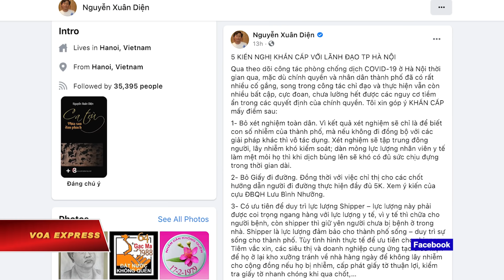Hà Nội lúng túng chống dịch: Dân than phiền, Bí thư tỏ ý lắng nghe | VOA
Tin tức Nếu không vào được VOA, xin các bạn hãy vào để vượt tường lửa. Trong 3 ngày qua, nhiều người nặng lời chỉ trích hoặc than phiền về các biện pháp ứng phó với đại dịch COVID-19 của chính quyền Hà Nội, một số người đưa ra những góp ý, và sáng 7/9, Bí thư Hà Nội Đinh Tiến Dũng tỏ ý lắng nghe.

Theo quan sát của VOA, vấn đề gây nhiều bức xúc nhất trong dư luận là quy định mới của chính quyền thủ đô Việt Nam về cấp giấy đi đường, được thông báo hôm 3/9.

Tường thuật về vấn đề này, các báo trong nước cho hay tại nhiều phường, xã của Hà Nội, người dân “quay cuồng” hoặc “ngồi chời đợi trong đêm” để được công an cấp giấy, những người chưa được cấp rơi vào tình trạng “đứng ngồi không yên”, các doanh nghiệp “than khó” và “lo lắng”.

Về phía nhà chức trách, các báo phản ánh rằng công tác xét, cấp, kiểm soát giấy đi đường có nhiều “lúng túng”, “bất cập”.

Luật sư Trương Thanh Đức, Giám đốc Công ty Luật ANVI, được báo Tiền Phong trích lời nhận xét rằng việc cấp giấy đi đường của Hà Nội vội vàng khiến người dân không kịp thực hiện, và nó cũng thể hiện một mức độ thấp về mặt công nghệ.

Nhiều bài và ảnh trên báo chí và mạng xã hội ở Việt Nam cho thấy cảnh ùn tắc, tập trung đông người tại các điểm kiểm soát. Nhiều người bày tỏ lo ngại và chỉ trích rằng cách làm này lặp lại sai lầm ở thành phố Hồ Chí Minh đã xảy ra cách đây khoảng 3 tháng và chỉ gây lây nhiễm thêm thay vì góp phần kiểm soát dịch.

Trên mạng xã hội, vô số người, trong đó có võ sư-phóng viên tự do Đoàn Bảo Châu và bác sỹ Võ Xuân Sơn, chỉ trích biện pháp đưa người dân đến hoàn cảnh chen chúc nhau tại các điểm kiểm soát là “ngu”.

Giữa lúc vấn đề này chưa được gỡ rối, vào tối 6/9, chính quyền Hà Nội thông báo sẽ tiến hành xét nghiệm 100% dân số từ ngày 7 đến 12/9.

Thông tin này nhanh chóng dẫn đến nhiều phê phán. Bày tỏ ý kiến cá nhân trên Facebook, nhiều người bao gồm tiến sĩ Nguyễn Ngọc Chu, các nhà báo Hoàng Tư Giang, Nguyễn Trinh Phúc, v.v… cho rằng việc xét nghiệm toàn thành phố là “lãng phí”, “vô vọng”, “cực kỳ tham vọng”, “không thể tưởng tượng được”.

Phó Trưởng Ban Dân nguyện của Quốc hội Việt Nam, ông Lưu Bình Nhưỡng, được tờ Nhà Báo và Công Luận trích lời bình luận rằng “Xét nghiệm 100% người dân là biện pháp thừa thãi, không khoa học”.

Nhiều báo trong nước dẫn lại ý kiến của tiến sĩ Nguyễn Huy Nga, một cựu quan chức Bộ Y tế, tính toán rằng chi phí Hà Nội bỏ ra để xét nghiệm toàn bộ dân trong thành phố “đủ để mua 6 triệu liều vắc-xin”.

Quan sát những động thái chính sách của thủ đô Việt Nam, chuyên gia xử lý khủng hoảng Lê Ngọc Sơn, hiện làm việc ở Đức, viết trên trang cá nhân rằng yếu tố cốt lõi giúp cho một nước thắng được dịch “nằm ở sự thông minh của chính sách” và ông nhận định rằng “những ngày tệ nhất của Hà Nội” vẫn còn ở phía trước.

Song song với những lời phê phán, chỉ trích, nhiều người - trong đó có cả các chuyên gia về y tế, quản trị công, v.v… - cũng đưa ra những ý kiến đóng góp hoặc hiến kế để Hà Nội ứng phó với đại dịch hiệu quả hơn.

Tiến sĩ Nguyễn Xuân Diện, một công dân Hà Nội, cho VOA biết ông đã tập hợp những lời góp ý đó thành một bản kiến nghị 5 điểm dành cho lãnh đạo thành phố và được đăng trên trang Facebook của ông.

Bản kiến nghị kêu gọi bỏ xét nghiệm toàn dân, bỏ giấy đi đường, ưu tiên duy trì lực lượng shipper (những người vận chuyển, giao hàng); tổ chức “giải cứu” cho những người sản xuất nông phẩm, thực phẩm; mời các chuyên gia y tế giỏi tư vấn cho thành phố về phòng chống dịch.

Chỉ 1 tiếng sau khi kiến nghị được đăng lên vào sáng 7/9, Bí thư Thành ủy Hà Nội Đinh Tiến Dũng đã gọi điện cho tiến sĩ Nguyễn Xuân Diện để trực tiếp nghe và trao đổi lại. Tuy nhiên, tôn trọng tính chất riêng tư của cuộc gọi, ông Diện không chia sẻ nội dung chi tiết với VOA.

VOA cố gắng liên lạc với ông Đinh Tiến Dũng qua văn phòng của thành ủy để tìm hiểu thêm nhưng không kết nối được.

Từ góc nhìn của mình, tiến sĩ Diện cho rằng đối mặt với đại dịch có tầm cỡ toàn cầu như hiện nay, với thực tế là các nhà khoa học và chuyên gia y tế trên thế giới còn chưa hiểu biết hết về virus SARS-CoV-2, việc nhà chức trách thay đổi chiến lược, chiến thuật, các quyết định là “điều bình thường”.

Việc thay đổi là cần thiết để chống dịch tốt hơn, linh hoạt hơn và hạn chế những điều cực đoan hoặc những gì ảnh hưởng quá nặng nề đến sinh hoạt và đời sống của người dân cũng như phát triển kinh tế, ông Diện nói với VOA.

Ông cho biết ông có kỳ vọng là các lãnh đạo Hà Nội nói riêng và Việt Nam nói chung, đặc biệt là Ban chỉ đạo quốc gia về phòng chống dịch, sẽ lắng nghe các chuyên gia dịch tễ, y tế, các nhà khoa học và sẽ đưa ra các điều chỉnh hiệu quả để khống chế và làm giảm số các ca nhiễm và tử vong.

Tính đến tối 7/9, Việt Nam có tổng cộng xấp xỉ 551.000 ca nhiễm và 13.701 ca tử vong. Riêng Hà Nội, các con số lần lượt là 4.155 người nhiễm và 47 người chết.